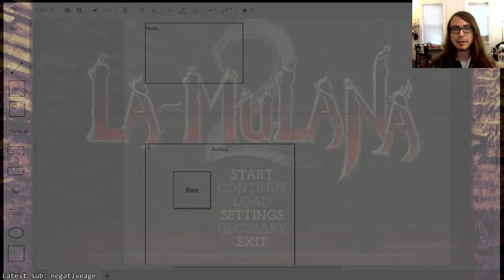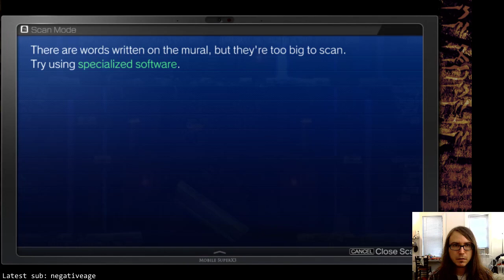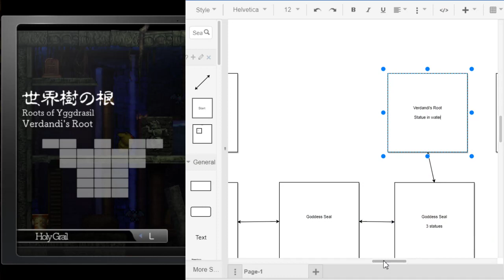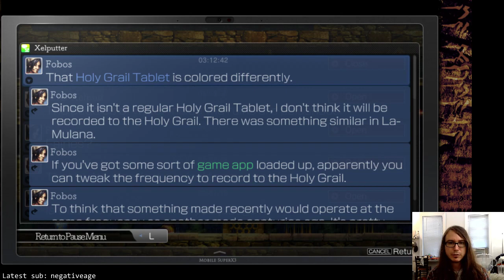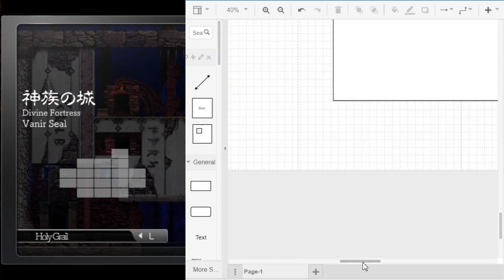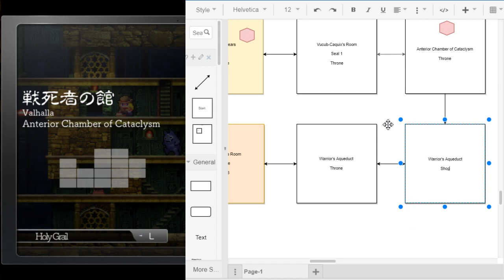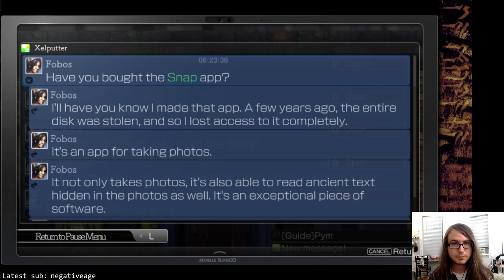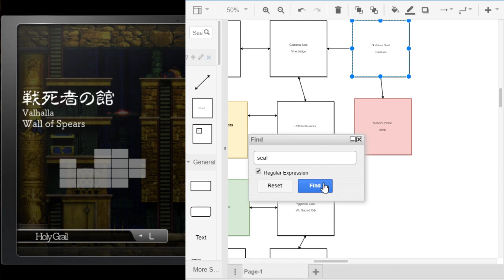La-Mulana 2: Blind Playthrough (#1)